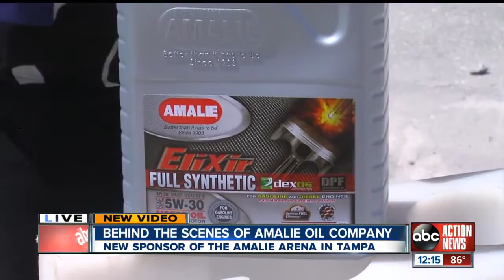Behind the scenes of Amalie Oil Company